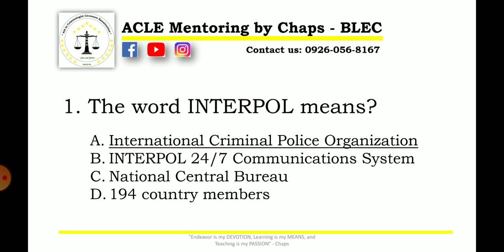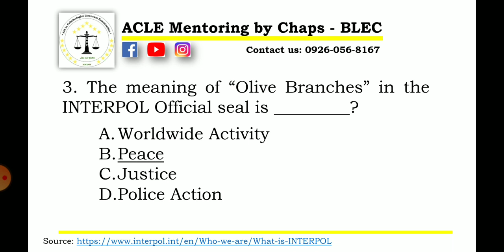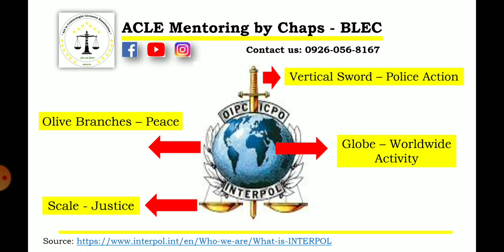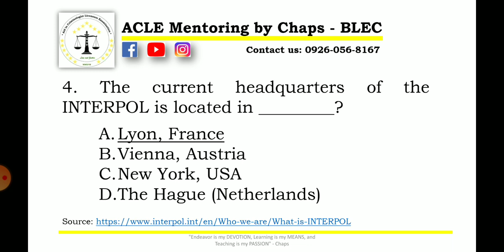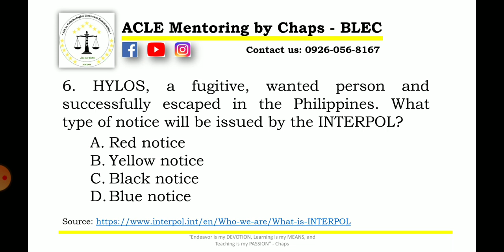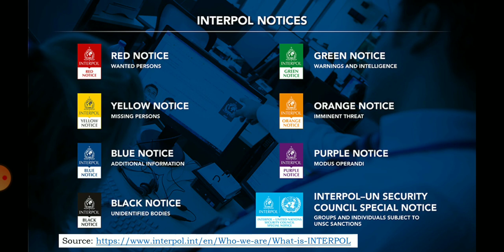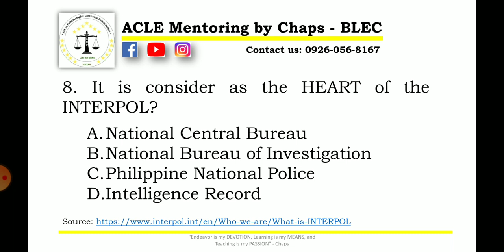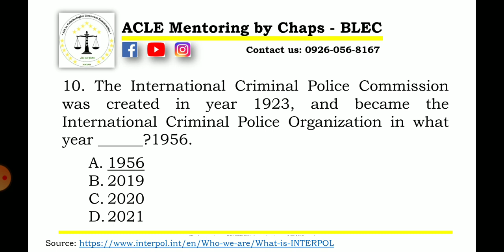LEA: INTERPOL by Nolie Z. Ingcad